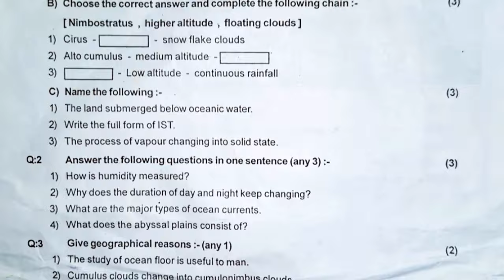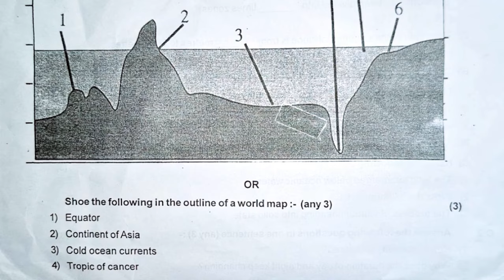8 th std 1st Semister Exam 2024/25 Geography Question Paper Pattern for Practice. Subscribe 🔔👍💯